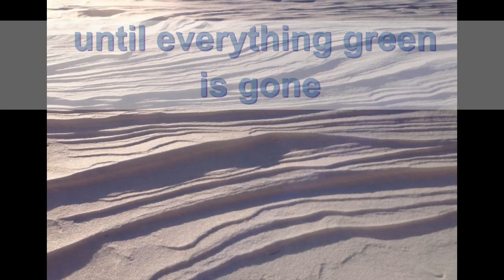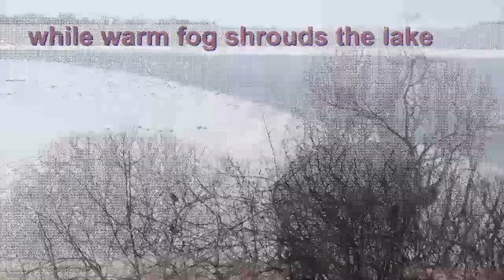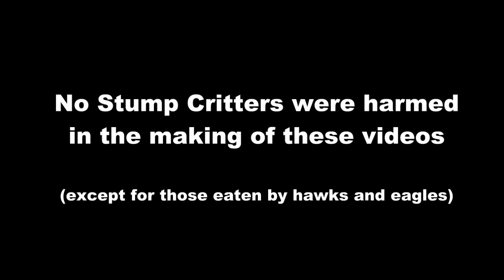Best of Stump Cam (so far)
Best of Stump Cam (so far) is a compilation of videos shot over the course several years in my "back yard" on the cliffs of Ford Lake in Ypsilanti, Michigan.